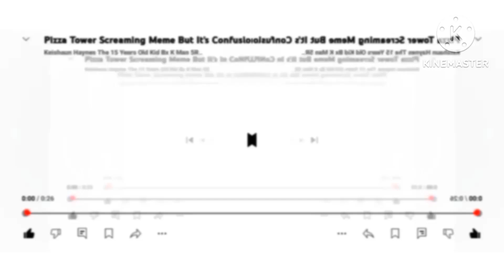Pizza Tower Screaming Meme But It's Confusion MPKCCCUBED (Last 19) (Fixed) On KineMaster For Today..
This Video Was In Confusion MPKCCCUBED (Last 19) (Fixed) On KineMaster On Your Samsung Galaxy Phone A03S To Uploaded Videos On YouTube Just For Today On 2024